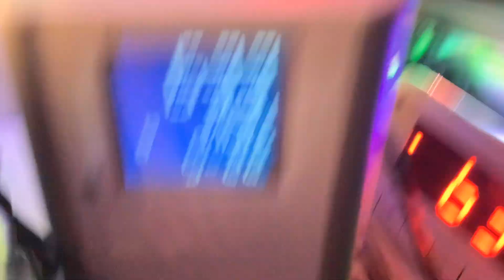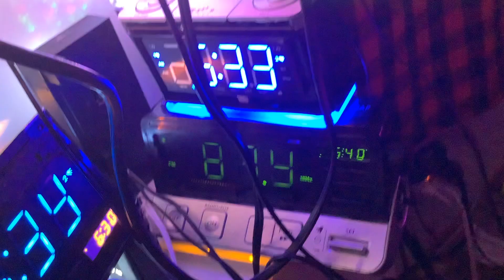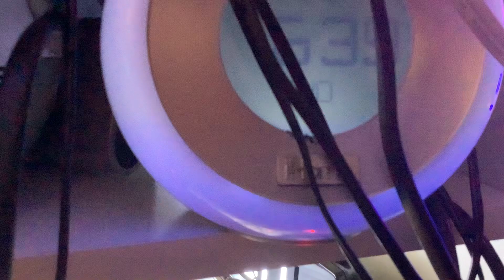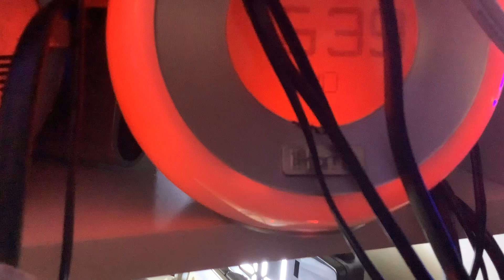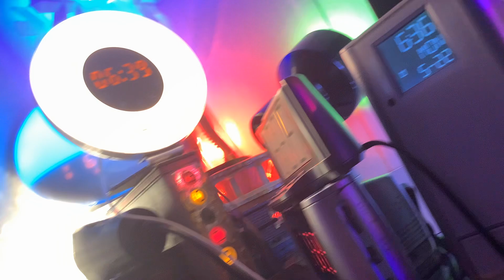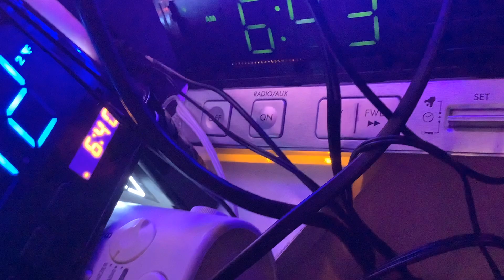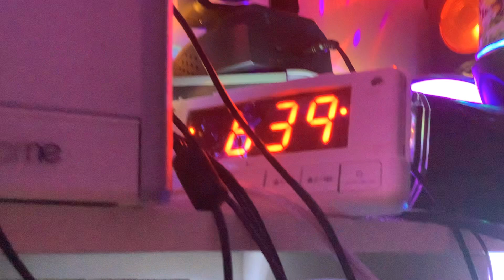May 24, 2023